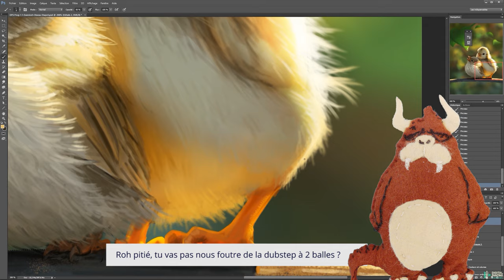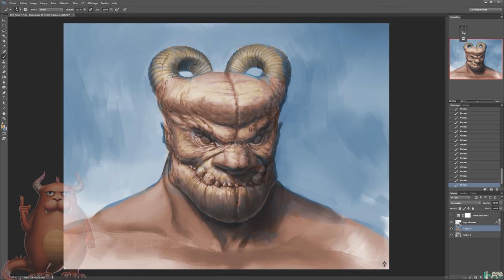REPORTÉ A LA SEMAINE PROCHAINE - Annonce du lancement de DigitalPainting.school !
La soirée live et l'ouverture du site sont malheureusement reportés à la semaine prochaine suite au terrible attentat de Nice. Toute l'équipe et moi-même n'avons pas vraiment le cœur à la fête aujourd'hui, par respect et solidarité pour les Niçois.
Ce week-end toutes nos pensées iront aux victimes de cet attentat et à leurs proches mais on ne se laissera pas démonter pour autant ! Dès lundi, je vous écrirai pour relancer le live et l'ouverture du site.
Merci pour votre compréhension, je reviens vers vous très vite !

- Pour suivre l'actu du blog et de la chaîne sur Facebook